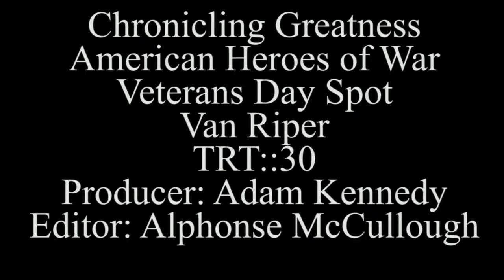CG: Chronicling Military Stories - Lt. General Paul Van Riper, USMC, Vietnam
Lt. General Paul Van Riper USMC